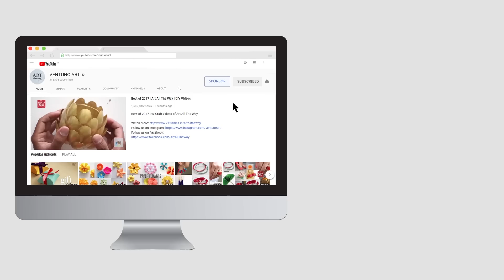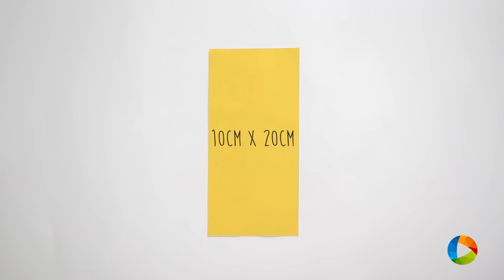5 Easy Father's Day Gift Ideas | Gifts For Dad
What an incredible opportunity to please and thank the most loving and caring people in our lives, Happy Father's Day.
Enjoy crafting! And make someone happy ;)